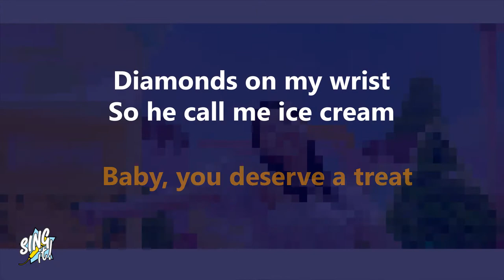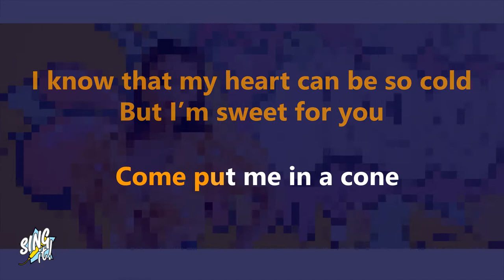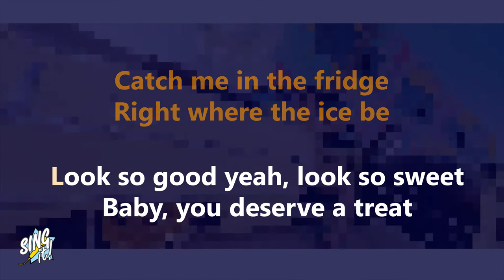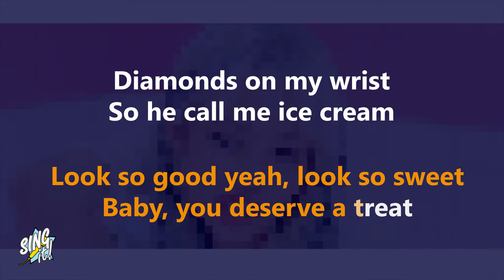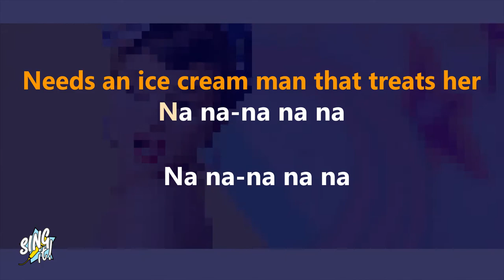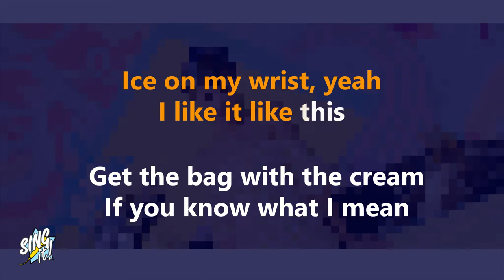Ice Cream (Karaoke Version) BLACKPINK, Selena Gomez Sqbg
Sing It!
Sing along the freshest chart hits and your classic favourites.
Sing It!